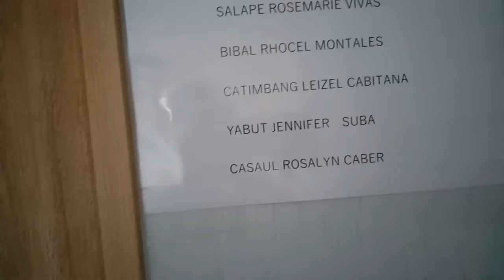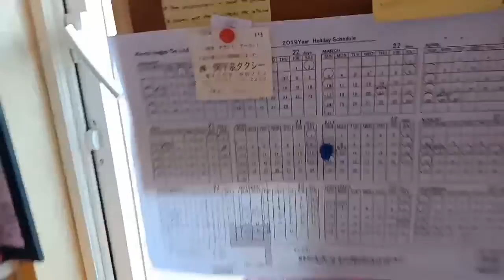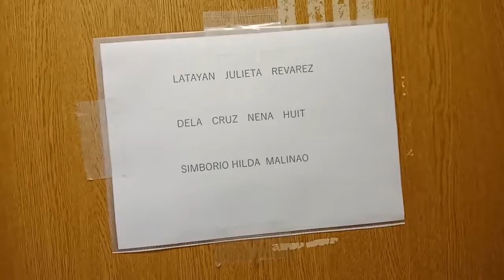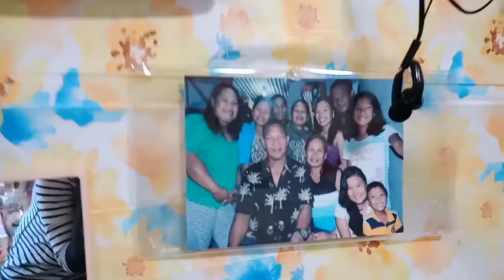DORM TOUR 2019 DITO SA JAPAN | ANG TIRAHAN NAMIN DITO SA JAPAN|JAPAN LIFE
Dorm tour dito sa Japan, Ang Tirahan  namin dito sa Japan, tour vlog

Hello guy's  welcome  back to our channel.. Before na i share ko kung pano ako nag apply  dito sa Japan .. And now ipaasilip ko kung anung dorm o Tirahan  meron kami hope u guy's  like our vidoe  for this  day..  Kung bago ka lang  sa aming channel  click  mu na amg SUBSCRIBE  button plus the BELL para lagi kang ma no notify  sa aking  mga bagong vidoe...like and comments dowm  bellow. Maraming Salamat!!

Our fb page Chris and Nena LDR